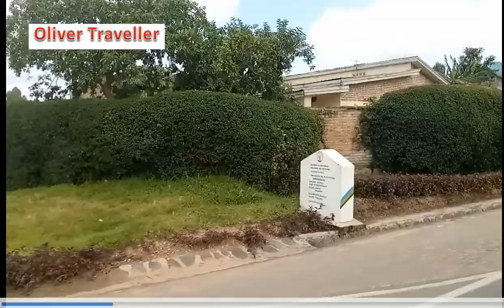traveller Muhanga District || Rwanda // Ubwiza nyaburanga bwa Muhanga 🎄🌴🎄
Travelle Muhanga District
traveller Rwanda
traveller Africa
with Oliver Traveller